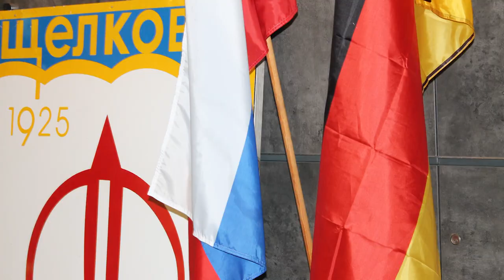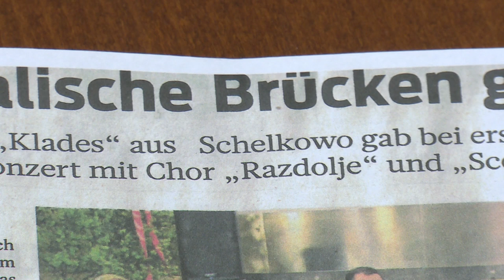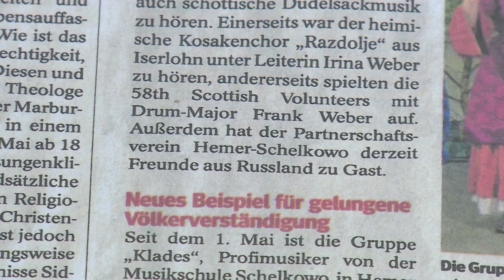Щёлковский ансамбль дал концерт в Германии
Щёлковский ансамбль казачьего творчества «Кладезь» дал несколько концертов в городе-побратиме Щёлковского района – немецком Хемере. Делегация прибывала в Германии с 1-го по 8-е мая.